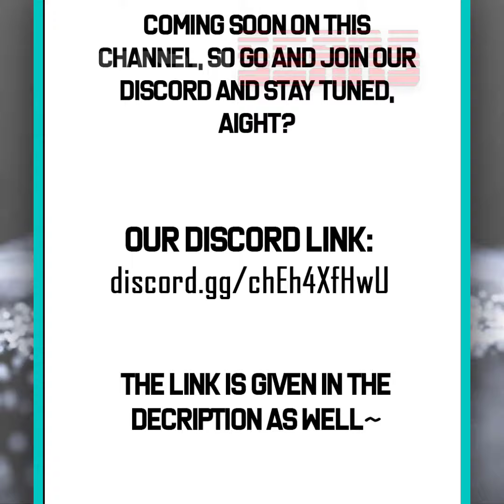The First Sword Of Earth | TEASER